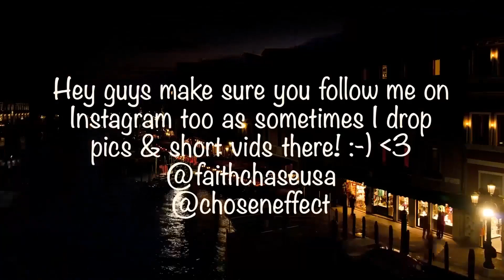JOURNEY - Girl Can't Help It (Official Video) REACTION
🔆- TODAYS EP! -